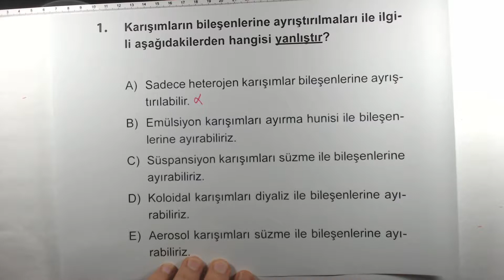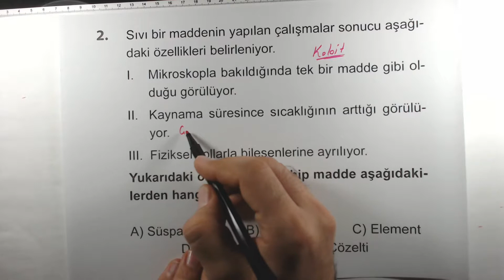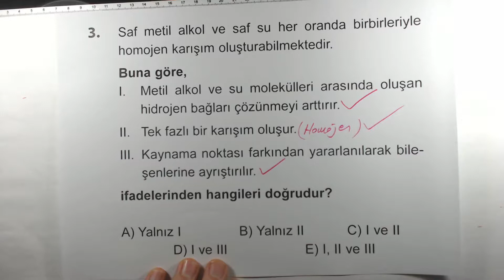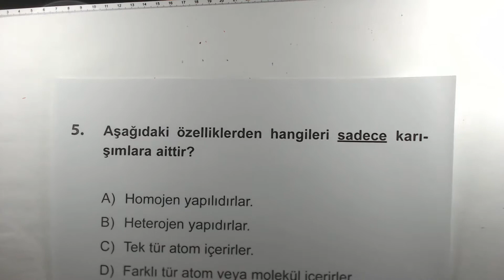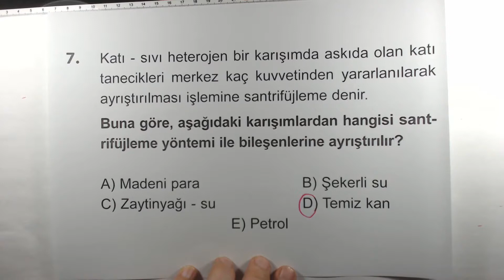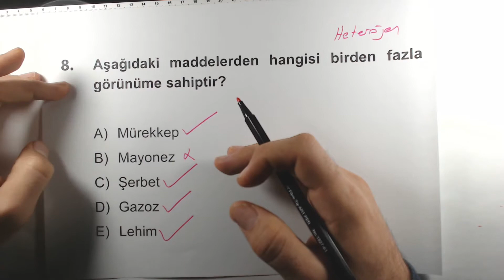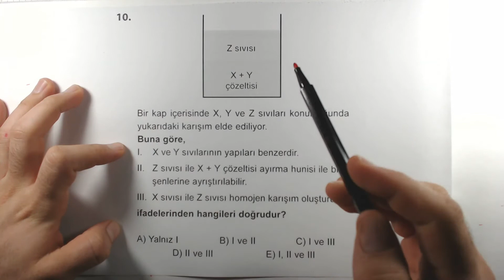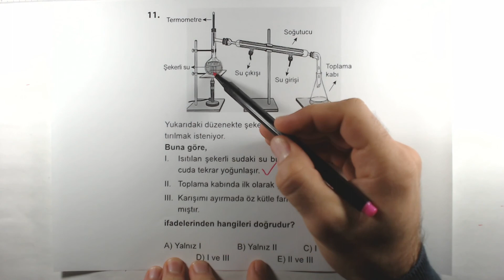Çöz Kazan TYT Kimya Soru Bankası Karışımlar Test 6